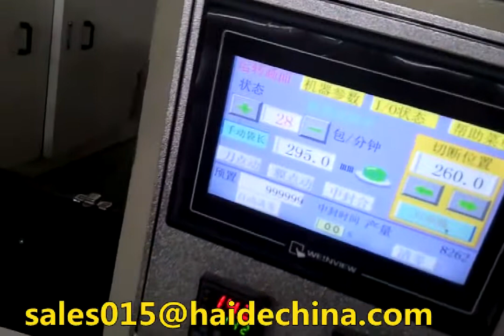China Manufacturer Double Line Disposable Cup/Bowl Automatic Parting & Packaging Machinery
Haihang Machinery Co.,Ltd is a professional packing machine manufacturer with ten years experience.
Our company specializes in the production and sale of disposable tableware packing machine, we have napkin and plastic cutlery fork knife spoon salt pepper packing machine ,disposable cup/bowl automatic counting packing machine, plastic paper drinking straws automatic counting & packing machine,disposable cutlery set four side sealing packaging production line...